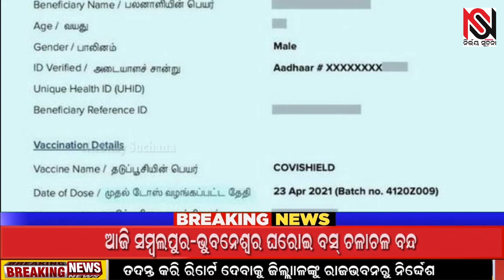ଟିକା କରଣ ପ୍ରମାଣପତ୍ର ନଥିଲେ ଦରମା ବନ୍ଦ